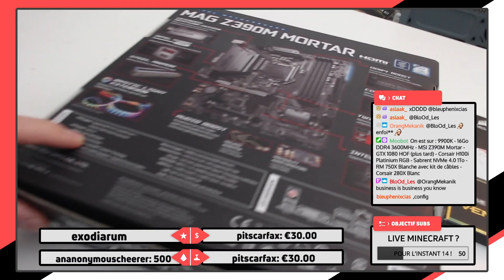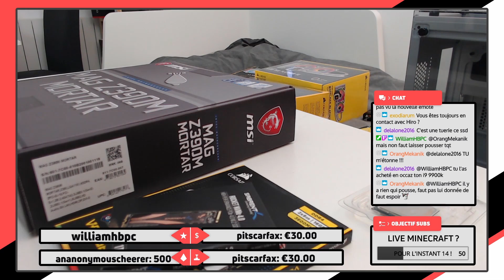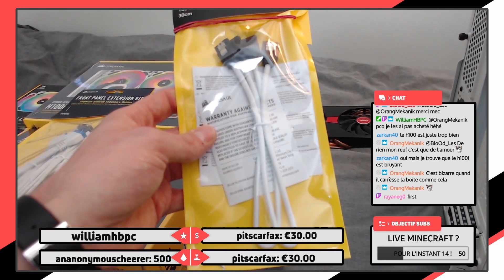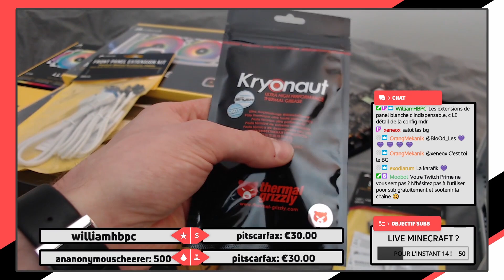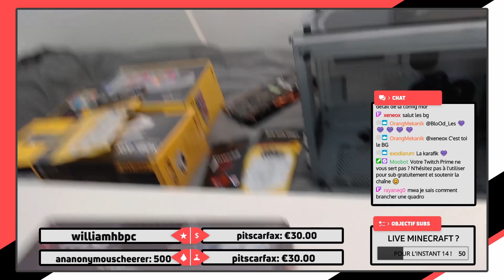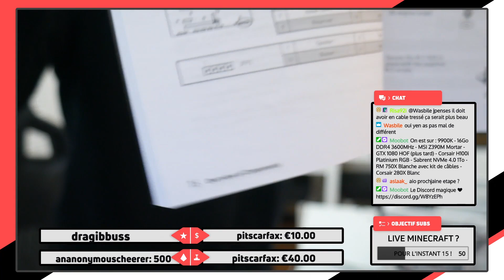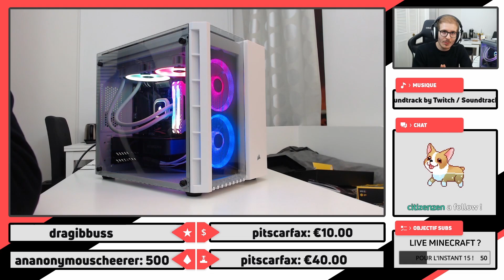Montage PC Gamer Micro-ATX Noir & blanc ! (best of Twitch)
C'est le week-end, parfait pour un best of du live Twitch durant lequel j'avais monté une belle petite config micro ATX dans un Corsair 280X 😀
La vidéo fait 40 minutes, donc n'hésitez pas à vous poser au calme pour la regarder ^^ Merci à William qui a fait le gros du montage !
Ca ne fait pas vraiment office de tuto montage PC, mais je vous montre quand même les principales étapes avec des petites astuces et des conseils !

🛠️ COMPOSANTS
Intel Core i9 9900K
Corsair H100i Platinium RGB SE
16Go DDR4 3600MHz Corsair Vengeance LPX RGB
MSI Z390M Mortar
Galax GTX 1080 HOF
Sabrent NVMe 4.0 1To
Corsair RM750X Blanche avec kits de câble gaînés
Corsair 280X Blanc

🔗 LIENS
► Soutenez la chaîne en achetant sur Amazon en utilisant ce lien

📜 MENU
0:00 Intro
0:47 Petit tour des composants !
5:14 Installation du processeur
9:03 Installation de la RAM
9:59 Installation du AIO (1/2)
12:21 Installation du SSD
14:41 Préparation du boîtier
16:59 Installation de l'alimentation
21:23 Installation de la carte mère
24:59 Connectique panneau Avant / SATA
28:25 Branchement des câbles d'alim
29:06 Installation du AIO (2/2)
35:39 Cable Management (ellipse / 20)
36:28 Installation de la carte graphique
38:00 ALLUMAGE

► Snapchat & Instagram : YannisAstucesPC

📒 SOURCES